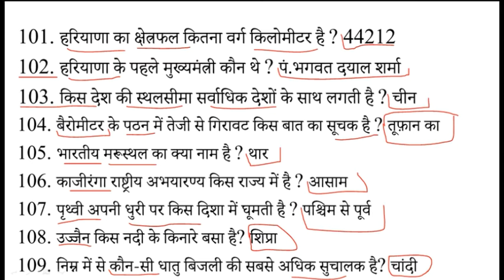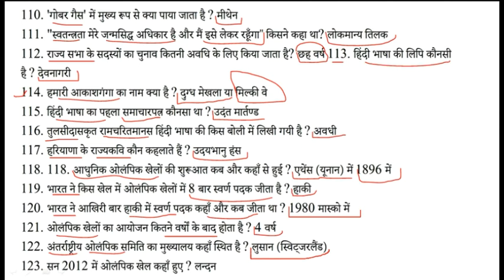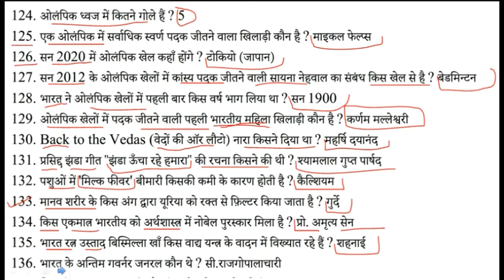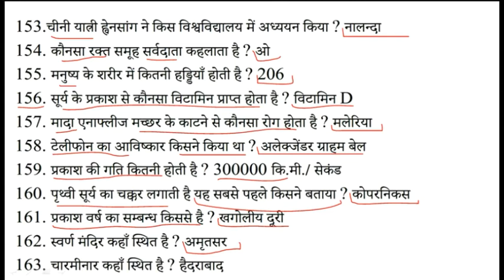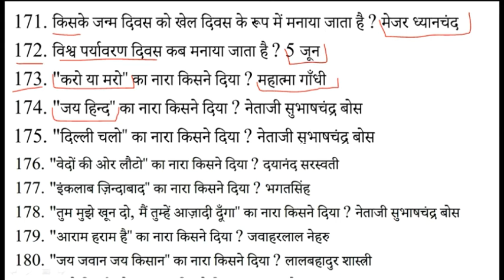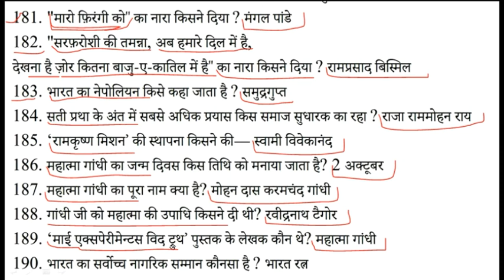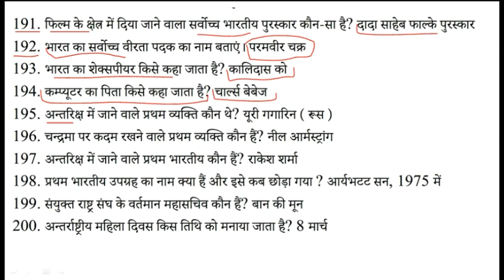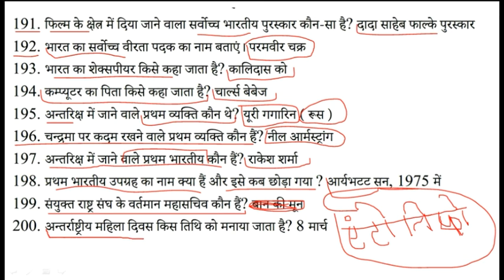सामान्य ज्ञान 1000 प्रश्न पार्ट - 2 #MP PSC IMPORTANT QUESTION MCQ - 2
MP PSC MCQ -1

R:-रंगास्वामी कप
D:-ध्यानचंद ट्रॉफी
M:-मरुगप्पा कप
A:-अजलांशाह कप
N:-नेहरू ट्रॉफी

के:-कूचबिहार कप
हि:-हिरोकप
रो:-रोहिंटन ट्रॉफी
आ:-आई.सी.सी.चैंपियन ट्रॉफी
ई:-ईरानी ट्रॉफी
ए:-एशेज कप
ना:-नायडू ट्रॉफी

सी:-सिंगापूर
ता:-ताइवान
जी:-जिम्बाबे
व:-वरमुडा
न:-न्यूजीलैंड
से:-सेंटलुइश्
क:-कनाडा
हाँ:-हांगकांग
आ:-ऑस्ट्रेलिया
ए:-अमेरिका
भारत:-भारत
से:-शेशेल्स
मा:-मालदीव
मा:-मॉरीशस
श्री:-श्रीलंका
ने:-नेपाल
पा:-पाकिस्तान
ई:-इंडोनेशिया
.रुपया.